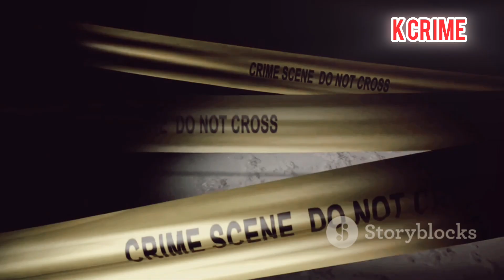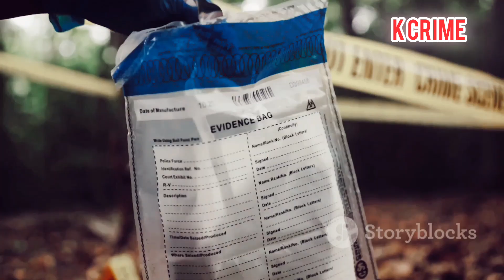The Dark Tale of Cheyanne Jessie: A Brutal Double Murder | True crime documentary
In this chilling true crime video, we delve into the shocking case of Cheyanne Jessie, a woman sentenced to life in prison for the brutal murder of her own father and young daughter. Drawing from court records and news reports, we uncover the disturbing details that led to this horrific tragedy.

What drove Cheyanne to commit such an unthinkable act? Explore the complex web of family dynamics, personal struggles, and the series of events that culminated in this devastating crime. Brace yourself for a gripping and unsettling account that will leave you questioning the nature of human darkness.

law and crime networkLaw & crime networkcoffee house crimeCoffeehouse crimecourt tv live stream free todaycourt tv full trialscourt tv podcastCourtroom tvanalysistrue crime documentarycorruptExplore with usTrue crime dailylive court tv full trialscourt livecheyanne jessies boyfriendkaren read murder trialkaren read case